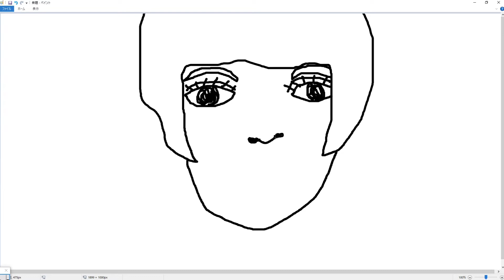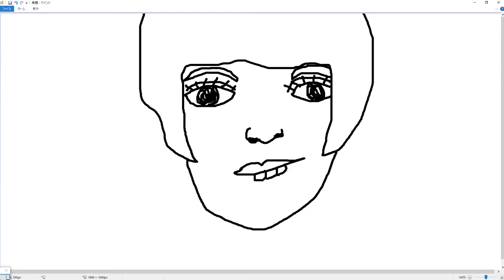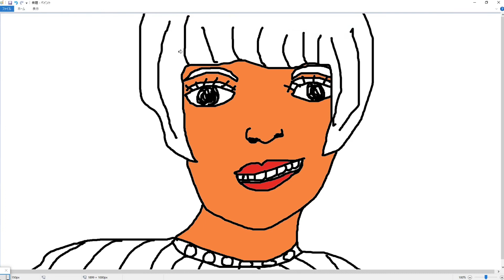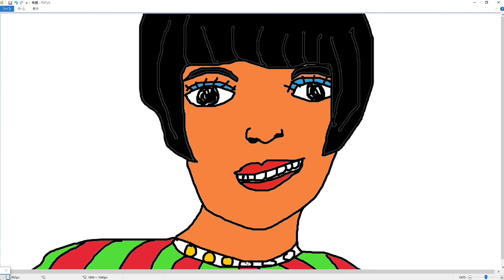Autumn Leaves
Recorded at Bunkoya Studio